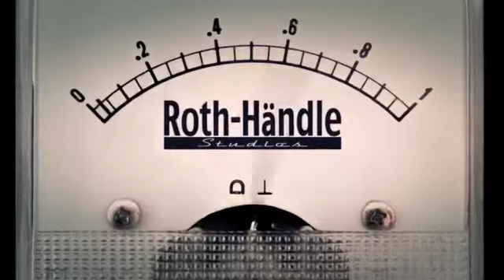Jonathan Segel recording Hagström Baritone thru Strymon Lex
American multitalent Jonathan Segel visiting the studio to create some seeds for a new album. A really creative day.